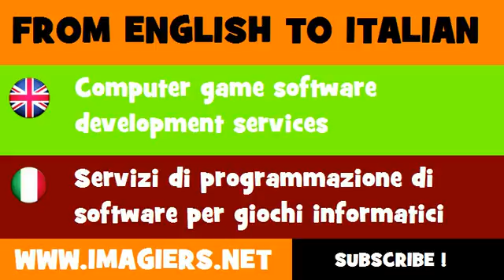How to say Computer game software development services in Italian